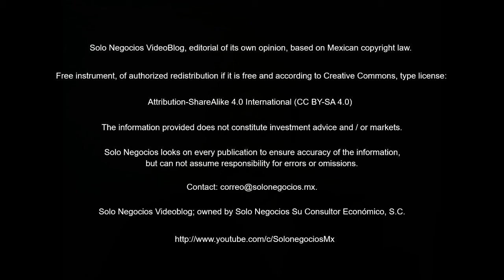[VBSN] Solo Negocios VideoBlog from July 16, 2018, under the topic: Solo Negocios Bulletin